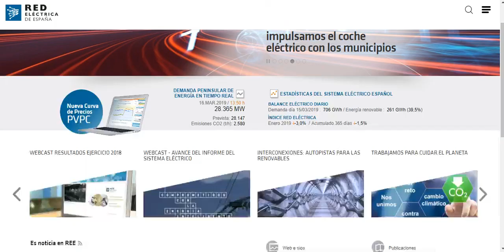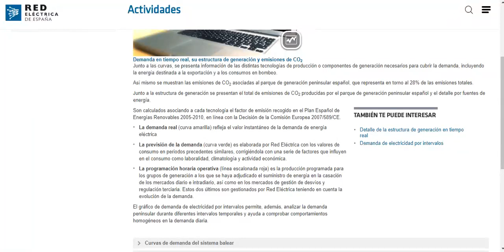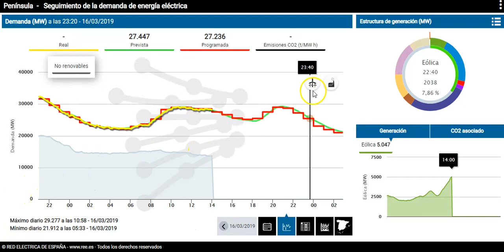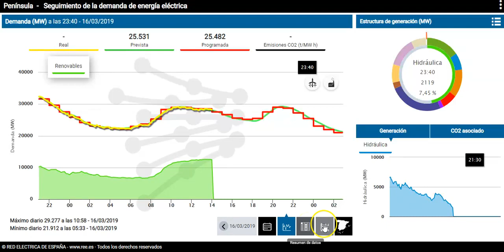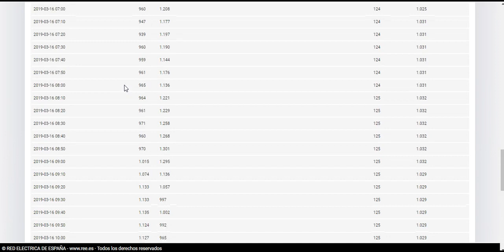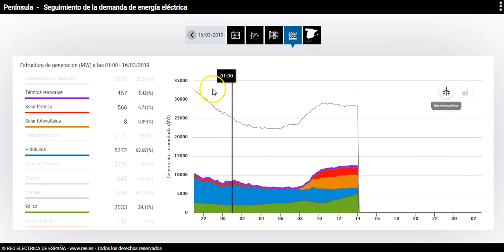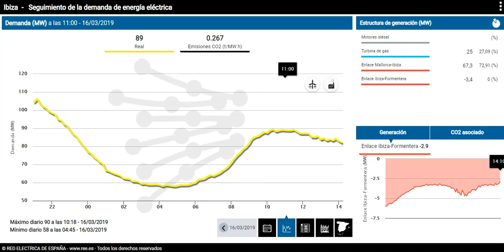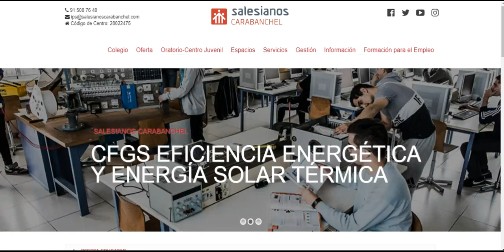Cómo funciona el sistema eléctrico español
Nuestro alumno René Paredes, de 1º curso de Eficiencia energética y energía solar térmica de Salesianos Carabanchel, nos habla en este vídeo de una tema seguramente poco conocido: la demanda y producción de electricidad en España en tiempo real. En efecto, René nos guía hasta el sitio web de Red Eléctrica de España, vínculo concreto demanda y producción peninsular e insular en tiempo real. Una vez ahí y gracias a la gráfica interactiva que la propia web nos muestra, se puede apreciar la crecientemente esperanzadora aportación de las energías renovables al "mix" energético nacional. Análogamente, se pueden visualizar las emisiones de gases de efecto invernadero vinculados a las energías no renovables y que trabajan mediante la combustión de carbón y gas natural. Por terminar, indicar que se pueden obtener los datos numéricos asociados a las anteriores gráficas, por si el lector desease hacer un tratamiento estadístico de los mismos. Estamos seguros que este vídeo es de interés, toda vez que abre un camino quizá nuevo para muchos de vosotros. Un fuerte abrazo.